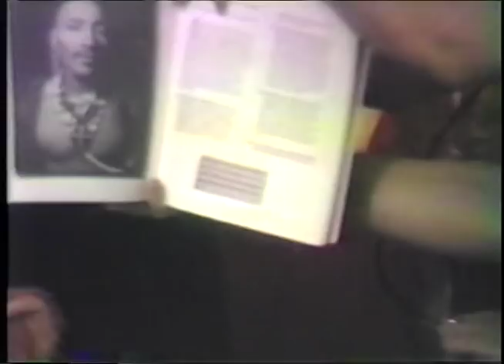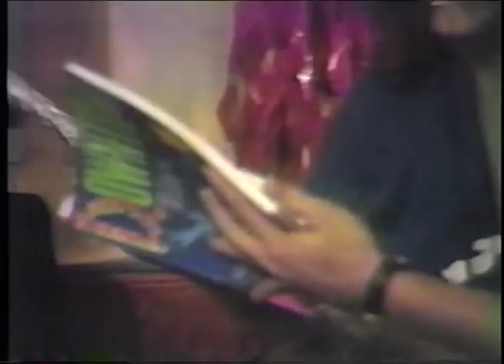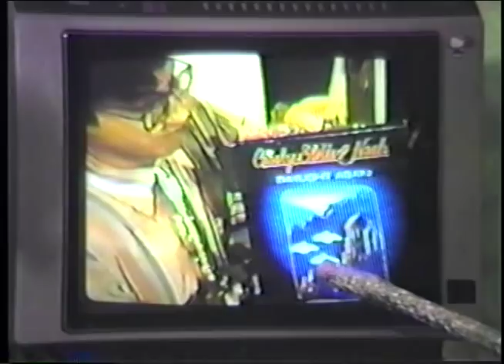Nelson Sullivan Discusses His New York Videos on a TV Show in Atlanta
Nelson Sullivan was appearing on The American Music Show in Atlanta when he discussed the variety of personalities who appear in his videos of New York.